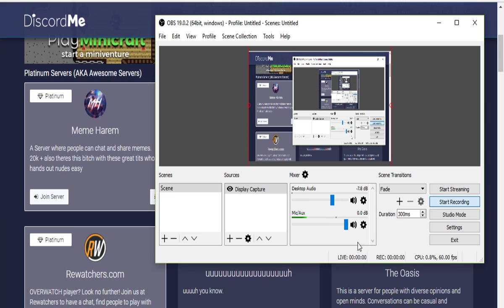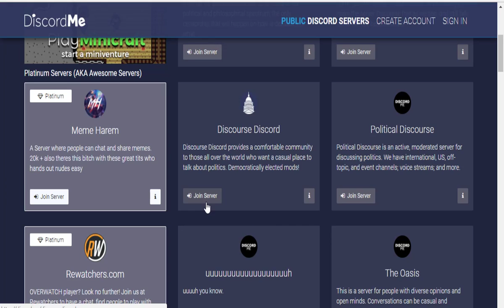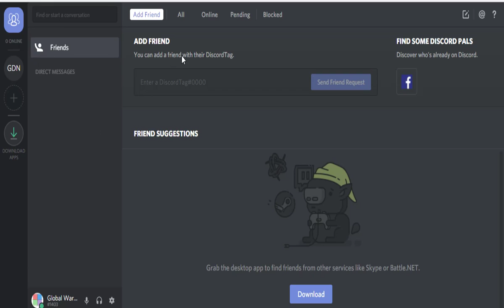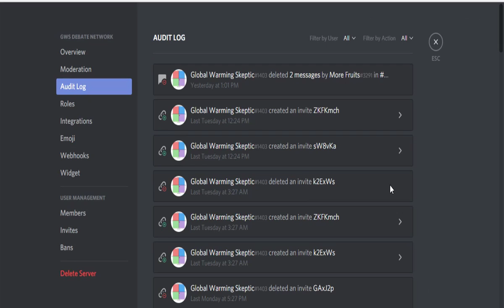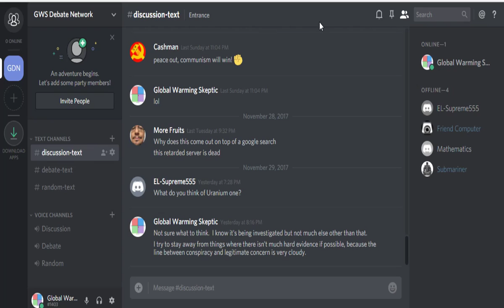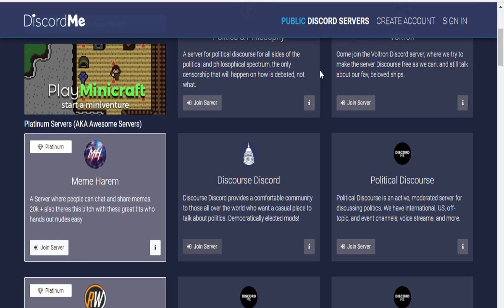My Victory Over Discourse Discord And What Led To It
Yet another Discord server with people who cannot control their emotions.